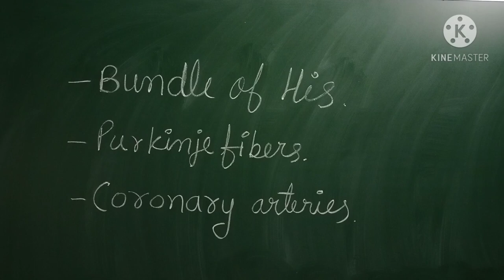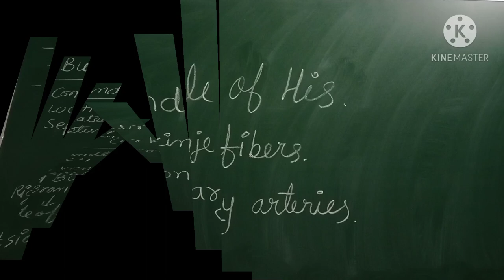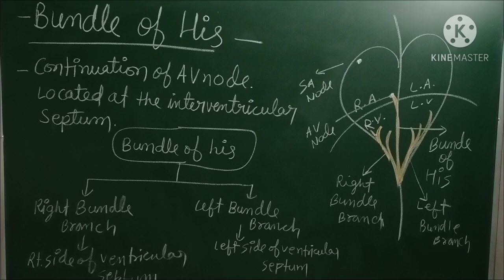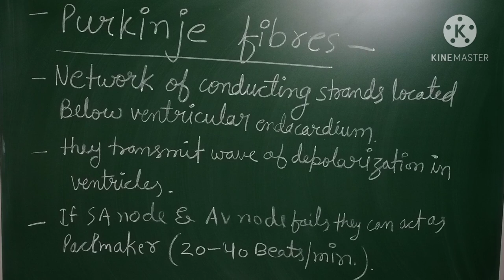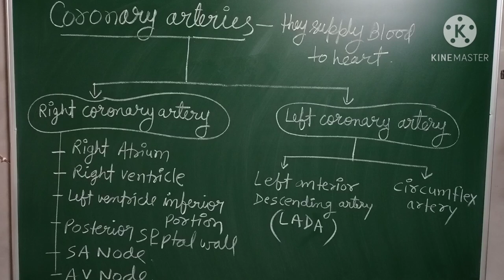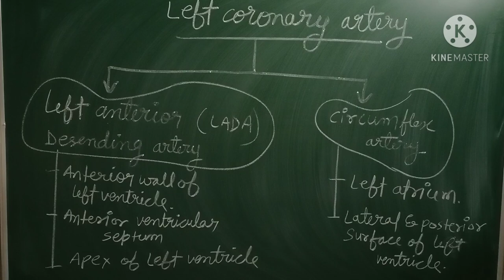bundle of his I Purkinje fibres I coronary arteries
SA Node & AV Node video link -

For Nurses Preparation Telegram channel link -